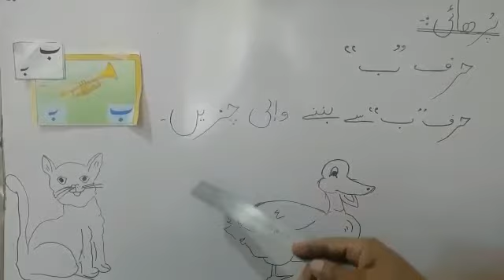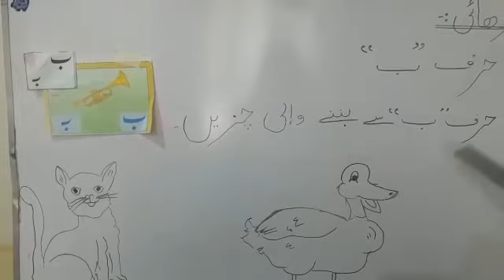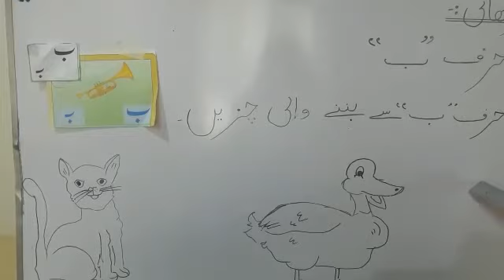Class nursery urdu lect 1